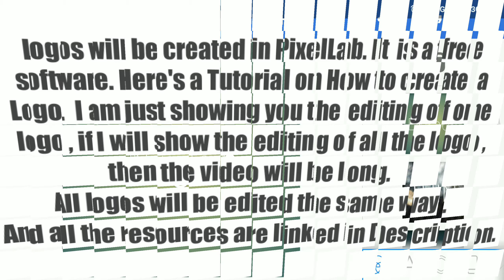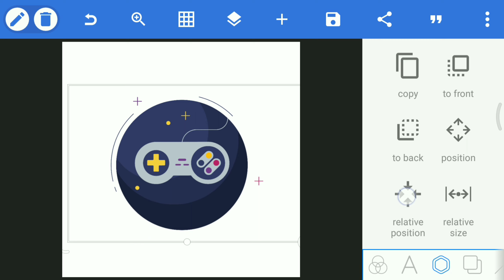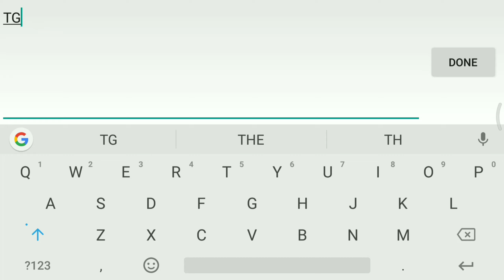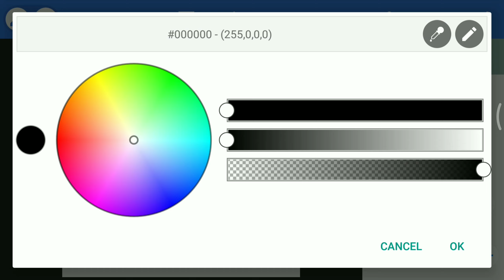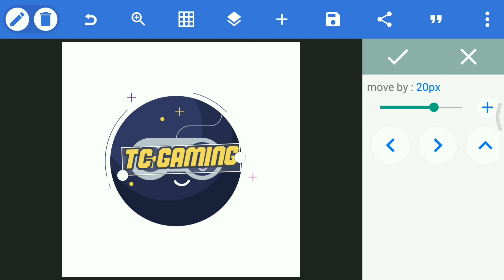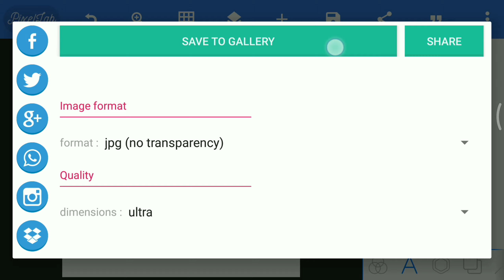4 New Gaming Logos and Avatars |Make in Phone|PixelLab|Techy Chip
Hello Guys!
Welcome back.
This is Techy Chip back with a New Video after a long video.
In this video I will show you some new gaming logos. I hope you will like the video.

CATCH ME THERE TOO:-